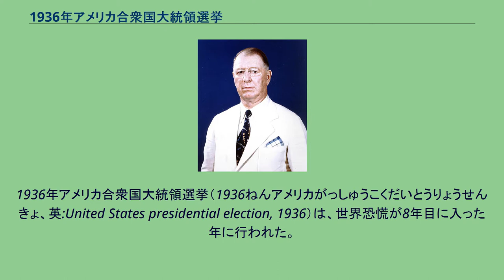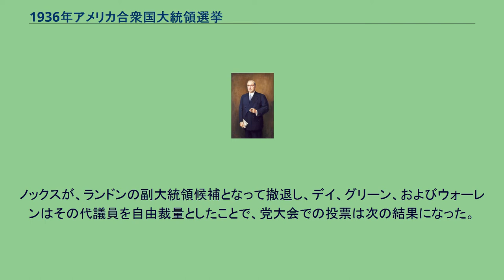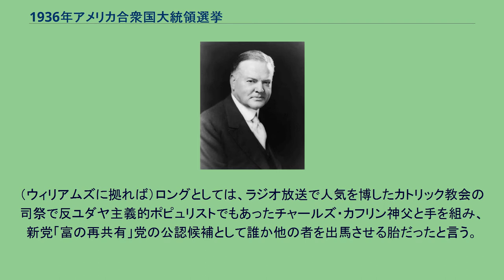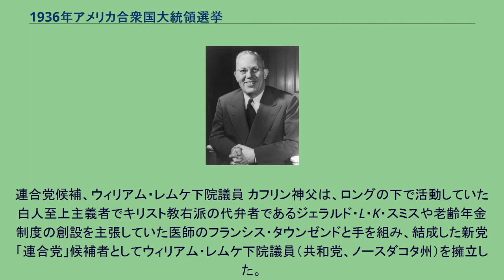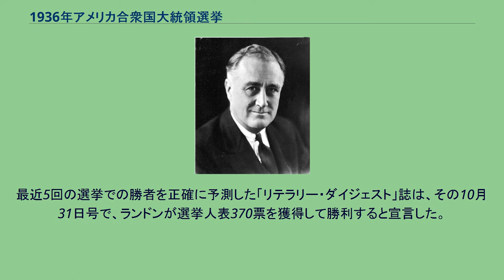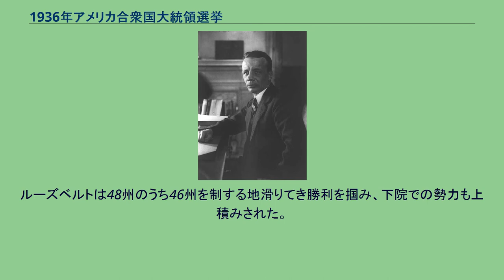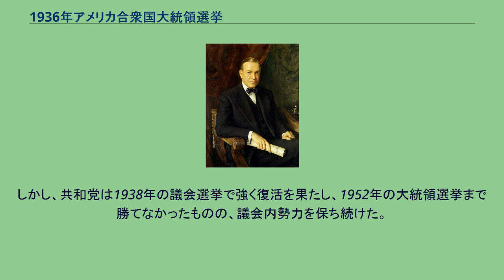1936年アメリカ合衆国大統領選挙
1936年アメリカ合衆国大統領選挙（1936ねんアメリカがっしゅうこくだいとうりょうせんきょ、英:United States presidential election, 1936）は、世界恐慌が8年目に入った年に行われた。
現職大統領で民主党のフランクリン・ルーズベルトは、連邦議会や裁判所を通じて、そのニューディール政策の各条項を推進し続けていた。
しかし、ニューディール政策は既に法制化され、社会保障や失業給付のような政策が大半のアメリカ人に高い人気を得たことが明らかになっていた。
共和党の対抗馬は、カンザス州知事のアルフレッド・ランドンであり、政治的には中道だった。
政治学者の中には接戦を予測した者もいたが、ルーズベルトは選挙人選挙ではわずか8票を渡しただけという、当時の二大政党体制が1850年代に始まって以来最大の勝利を得た。
民主党の指名候補者 ルーズベルト大統領は同好の士以外には唯一人の対抗馬がいるだけだった。
ニューヨーク州出身の反ニューディールを掲げる弁護士ヘンリーS・ブレッキンリッジが4州の予備選でルーズベルトに対抗して出馬した。
民主党員の中でニューディールの人気を試そうというブレッキンリッジの試みは失敗し、大差で敗れた。
ニュージャージー州では、ルーズベルトが候補者名簿に載っておらず、予備選でブレッキンリッジに敗れたものの、書き込み投票だけで19%を獲得した。
ルーズベルトを支持する代議員候補者がニュージャージー州だけでなく他の州でも圧倒的に選出された。
他の予備選を見ると、ブレッキンリッジが最も多く得票したのはメリーランド州の15%だった。
全体的にはルーズベルトが予備選投票数の93%を獲得したのに対し、ブレッキンリッジは2%に過ぎなかった。
民主党全国大会はフィラデルフィアで開催された。
代議員達は全会一致で現職大統領ルーズベルトを大統領候補に、やはり現職の副大統領ジョン・N・ガーナーを副大統領候補に指名した。
ルーズベルトの要請により、南部に拒否権を与えていた3分の2ルールが撤廃された。
共和党の指名候補者 多くの候補者が共和党の指名を求めたが、ランドン知事とボーラ上院議員が有力候補と考えられた。
ノックス、ウォーレン、グリーンおよびデイがそれぞれの出身州予備選では勝利する一方で、進歩派で「造反者」としても良く知られた70歳のボーラは、ウィスコンシン州、ネブラスカ州、ペンシルベニア州、ウェストバージニア州およびオレゴン州の予備選を制し、またノックスのイリノイ州、グリーンのサウスダコタ州でもかなりの強さを示していた。
しかし、党機関は大半が富裕な実業家で中道のランドンを後押しし、マサチューセッツ州とニュージャージー州の予備選で勝利し、党員集会や州の党員集会では優勢だった。
ノックスが、ランドンの副大統領候補となって撤退し、デイ、グリーン、およびウォーレンはその代議員を自由裁量としたことで、党大会での投票は次の結果になった。
この選挙ではルイジアナ州選出の民主党上院議員で「富の再共有」(Share Our Wealth)を掲げ一世を風靡していたヒューイ・ロングが、第三党の候補者として推す動きが盛んだったが、歴史家でロングの伝記作者であるT・ハリー・ウィリアムズに拠ればロング自身に大統領選出馬の意思は無かったと言われている。
（ウィリアムズに拠れば）ロングとしては、ラジオ放送で人気を博したカトリック教会の司祭で反ユダヤ主義的ポピュリストでもあったチャールズ・カフリン神父と手を組み、新党「富の再共有」党の公認候補として誰か他の者を出馬させる胎だったと言う。
新党の候補者とルーズベルトで左翼票が食い合うことで共和党の大統領が選出されても「富の再共有」の存在を訴えることは出来、ロング自身は4年間待って1940年の大統領選挙で民主党員として出馬しようとしていた。
「富の再共有」党の候補者としては、共和党予備選に名乗りを挙げたボラー上院議員やバートン・K・ホィーラー上院議員（民主党、モンタナ州）、また農業労働者党の有力政治家だったフロイド・B・オルソンミネソタ州知事が考えられていたが、1935年9月にロングが暗殺されるとボラーとホィーラーは第三党からの出馬に興味を失い、オルソン知事は末期の胃癌と診断されて出馬を断念する。
連合党候補、ウィリアム・レムケ下院議...